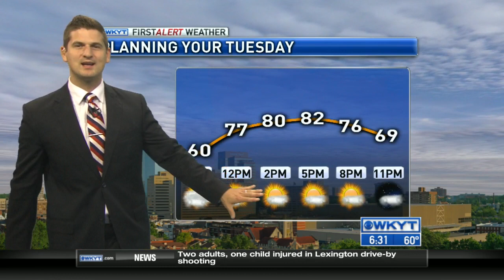WKYT This Morning at 6:30 AM 6/9/2015